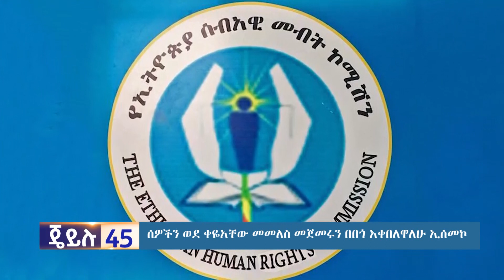እለታዊ ዜናና መረጃ ጄይሉ 45 ||ነሐሴ 12 ቀን 2014||በጄይሉ ቲቪ ||Daily News ||18 Aug 22 || Jeilu tv